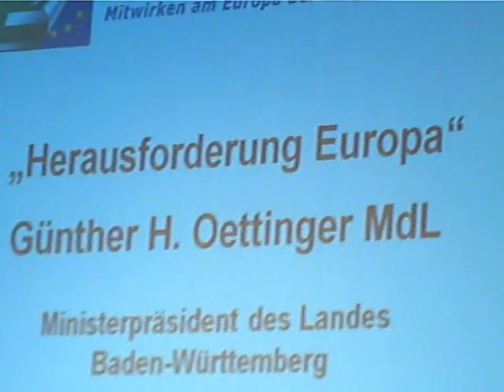Oettinger Herausforderung Europa - Rede zum 55.EUD Bundeskongress 05.12.2009 (Teil 2)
Ministerpräsident Günther Oettinger mit seiner Rede "Herausforderung Europa" auf dem 55.Bundeskongress der Europa-Union Deutschland, der unter dem Motto "Europa: Weg aus der Krise" stand.
Teil 2 befasst sich mit der Wichtigkeit europäischer Verkehrspolitik, lobt die Magistrale und erklärt Forschung zur europäischen Aufgabe angesichts der Herausforderung durch Indien. (Länge des Videos technisch durch Speicherwechsel bedingt)